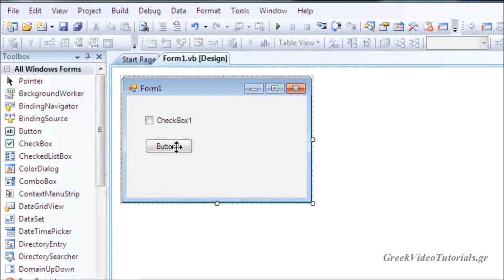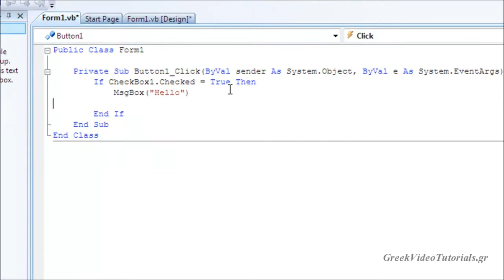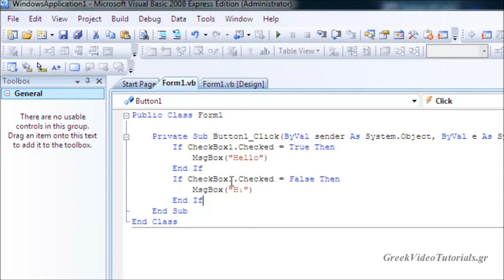Visual Basic Tutorial 5 Greek